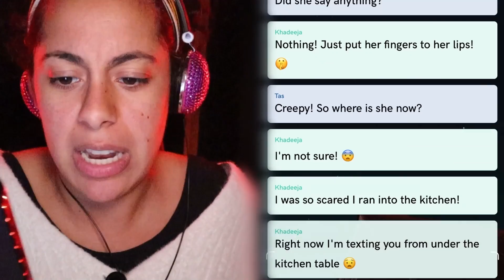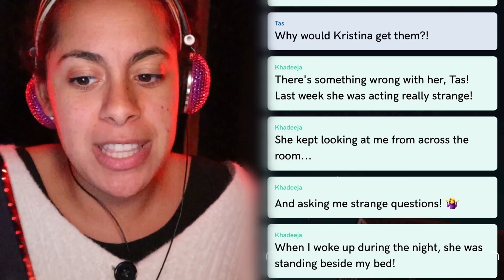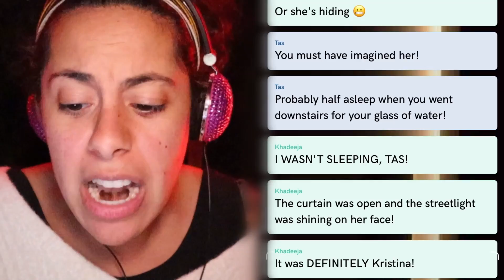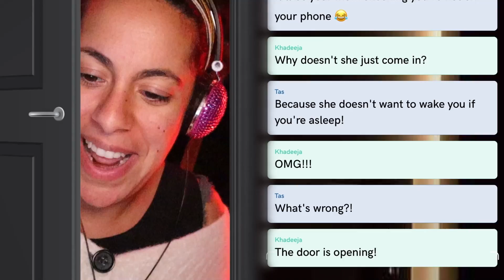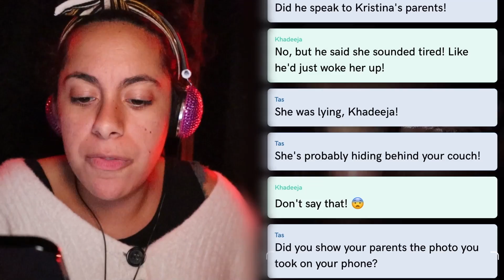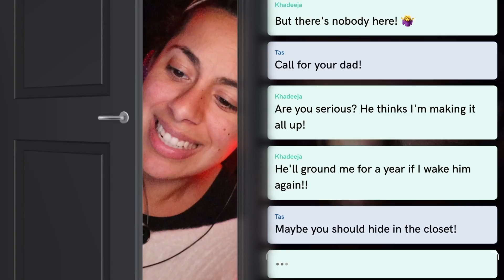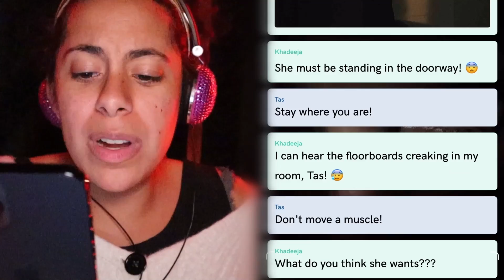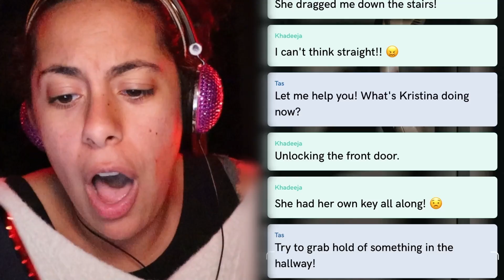My Creepy Babysitter BROKE INTO MY HOUSE at 3AM!!! | Part One | Scary Text Message Story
My Creepy Babysitter BROKE INTO MY HOUSE at 3AM!!! | scary Text Message Story
Khadija is sleeping one night when her creepy babysitter breaks into her house!! The biggest problem is... her parents don't believe her!! Will she be able to approve that the babysitter is roaming the house?! Or will it be too late before they find out?! Get hooked as I tap along to this cliffhanger of a story! Check out Texting My DEAD Sister!!! She Called me!